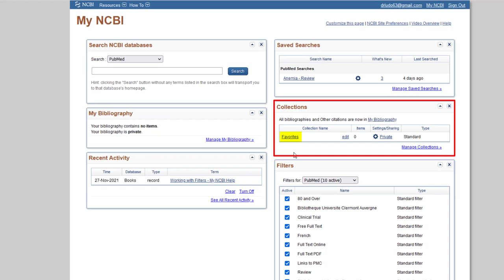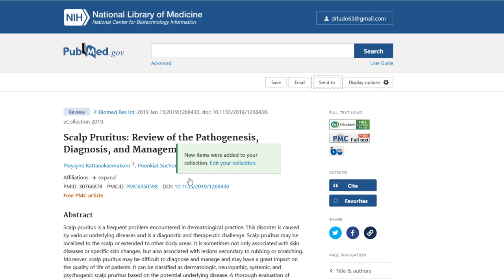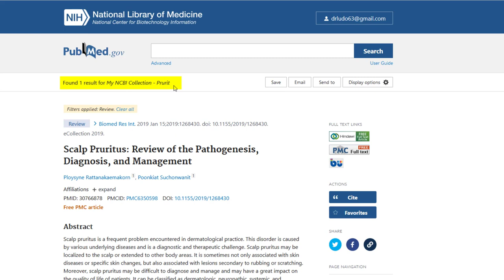14 - La création de vos collections dans PubMed